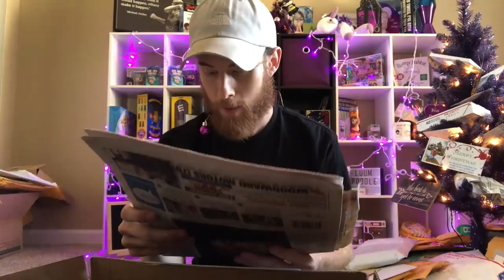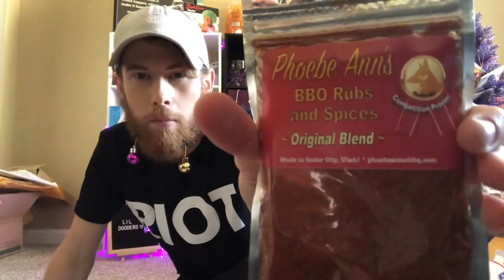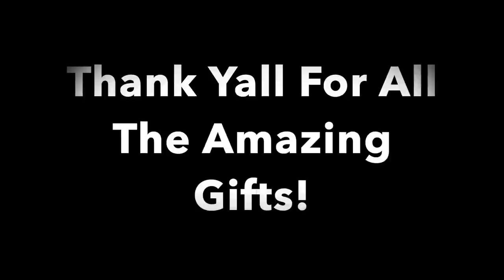PIKACHUNICORN OPENING!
That's just fun to say..pikachunicorn! Try it! Say it!

Thank yall so much for the amazing gifts! If anyone was wondering what is in the puple box..(since everyone keeps asking) I will upload that one on Christmas! It's amazing believe me!

I'm sorry I wasn't able to open all the packages sent to me before I left for Arkansas but once I get back I will upload longer videos! Getting ready to leave for the Holidays has taken a lot of my attention but I'm excited to finally see my family!

Yall are so amazing and I hope you have the best Wednesday ever! Merry Wednesday :)